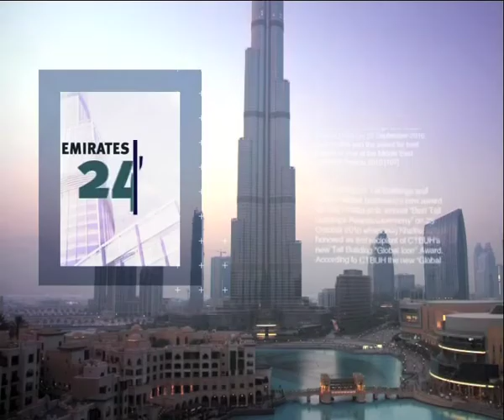Sandy Gall highlights his 3 decades spent covering Afghanistan in the Emirates Lit Fest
Veteran British newscaster Sandy Gall says he's now worried about a resurgence of the Taliban after the Western troops withdraw next year.

Gall's become somewhat of an expert on Afghan politics, visiting the country almost every year for more than three decades after his first secret mission there with ITV in 1982.

He's even set up a charity to provide artificial limbs and assistance to the Afghan people who have been ravaged by war.

Katie spoke with him earlier today at the Emirates Airline Festival of Literature, and began by asking what sparked his interest in Afghanistan all those years ago.

Tune in to Emirates 24/7 on Dubai One TV!

Every Saturday evening, LIVE at 8:00 pm.